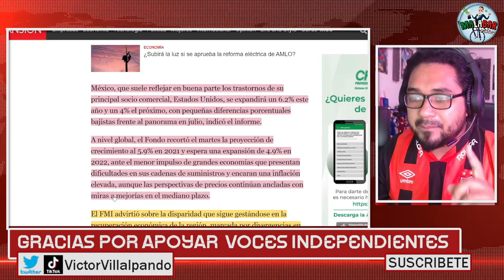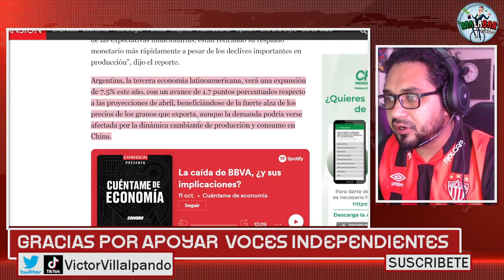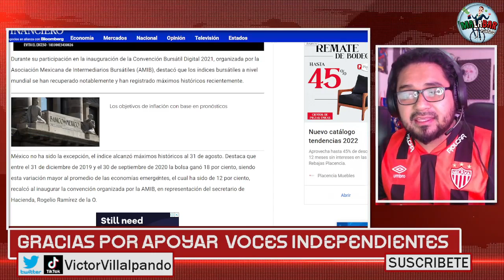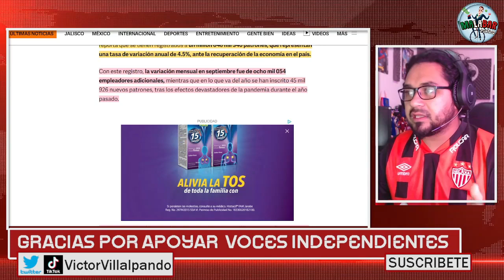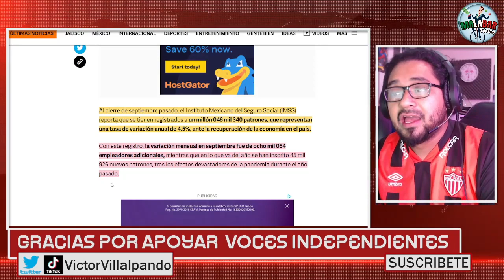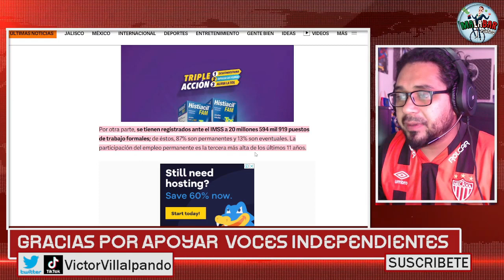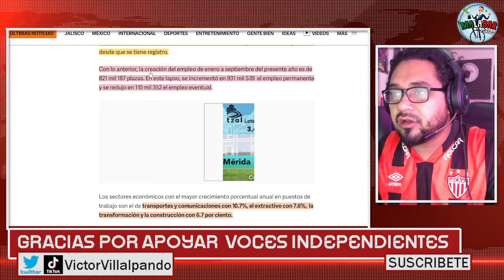DOMINGAZO INTERNACIONAL!! FONDO MONETARIO INTERNACIONAL PONE A MÉXICO COMO EJEMPLO MUNDIAL!! HOY!!